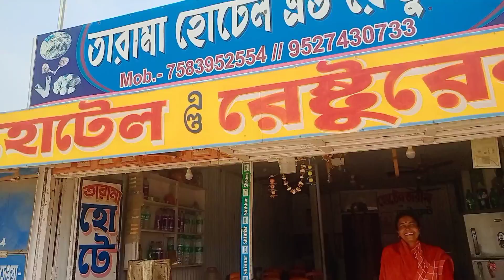Bakkhali beach a gie paglami ,khub moja holo VLOG:1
বকখালি tour
bakkhali tour

bakkhali Beach open থাকে রাত 10 টা পর্যন্ত।
শিয়ালদহ থেকে  সকাল 7:14 র নামখানা লোকাল (via lakhsmikantapur)ধরে  নামখানা স্টেশন নামতে হবে।

নামখানা স্টেশন থেকে বকখালি যাওয়ার জন্য টোটো/অটো/বাস সব available .

বর্তমানে (2023)বাস ভাড়া per head: Rs 28/-
অটো বা টোটো রিজার্ভ করলে Total Rs 200-250 /-, অটো বা টোটো তে শেয়ারে গেলে per head Rs 40/-.

বক খালি থেকে sight seeing এ গেলে 200-250/- খরচ পড়বে।

বকখালি তে হোটেল ভরা 300/400 থেকে শুরু । তবে on season এ গেলে ভাড়া একটু বেশিই হয়ে যায়।

Main channel : THEVLOG FLASKET
second channel: Rongmaantoo official